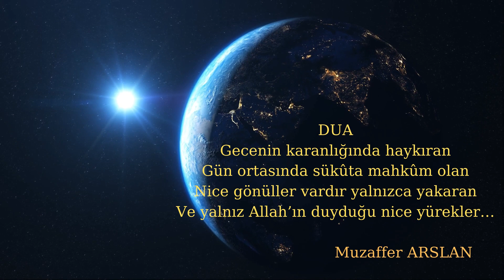DUA, Muzaffer ARSLAN